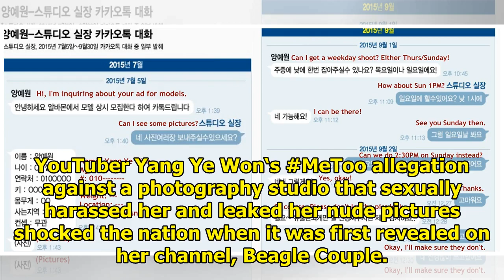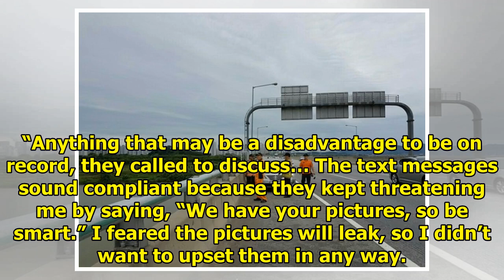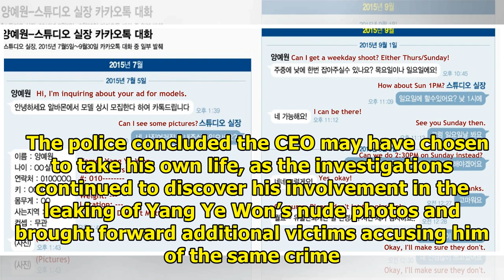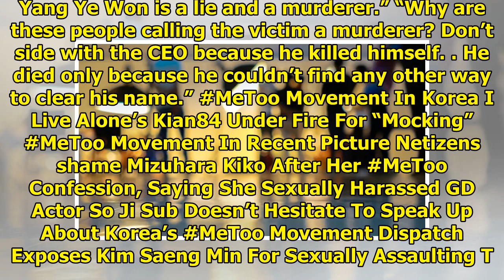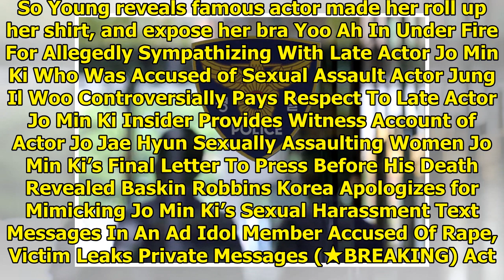(★BREAKING) Studio CEO Who Leaked Nude Photos Of YouTuber Yang Yewon Committed Suicide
YouTuber Yang Ye Won‘s MeToo allegation against a photography studio that sexually harassed her and...